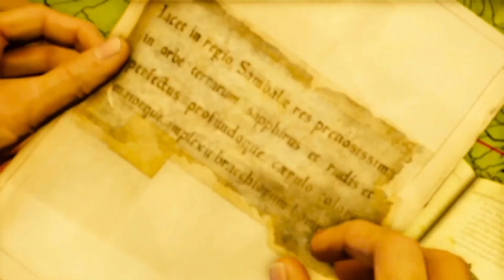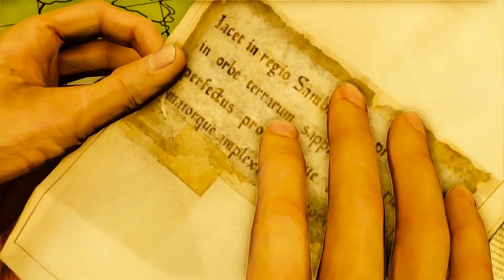uncharted 2 among theives walkthrough gameplay part 2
Two years after the events of the first game, treasure hunter Nathan "Nate" Drake (Nolan North) is approached by former associate Harry Flynn (Steve Valentine) and Flynn's associate Chloe Frazer (Claudia Black) to help steal a Mongolian oil lamp connected to Italian explorer Marco Polo's doomed 1292 voyage from China. The group plans to cheat Flynn's client and take Polo's treasure for themselves. Unbeknownst to Flynn, Chloe and Nate are former partners, and Chloe plans on escaping with Nate afterward. Nate and Flynn break into a museum in Istanbul and find the lamp, which contains a map and flammable resin that reveals Polo's fleet was shipwrecked in Borneo, and was carrying the Cintamani Stone from the fabled city of Shambhala. Flynn double-crosses Nate, leaving him to be arrested.

Three months later, Chloe helps free Nate with his long-term friend Victor "Sully" Sullivan (Richard McGonagle). She reveals that Flynn is working for Zoran Lazarević (Graham McTavish), a Serbian war criminal seeking the stone. In Borneo, Nate and Sully infiltrate Lazarević's camp, with Chloe as a mole. Nate discovers that the stone never left Shambhala. They locate a temple containing the bodies of Polo's crew, as well as a phurba and map detailing that its carrier will gain passage to Shambhala through a temple in Nepal. Nate and Sully escape after being cornered by Flynn and his men.

Sully backs out, so Nate and Chloe continue to Nepal, which has been ravaged by Lazarević's mercenaries. They encounter Nate's ex-girlfriend journalist Elena Fisher (Emily Rose) and cameraman Jeff (Gregory Myhre), tracking Lazarević. At the temple, Nate and Chloe use the phurba to uncover Shambhala's location in the Himalayas. After Jeff is shot in an ambush, Chloe insists on abandoning him; Nate and Elena help him but are caught by Lazarević. Chloe switches sides to maintain her cover while Lazarević kills Jeff and obtains Shambhala's location from Nate, who escapes with Elena.

With Elena's help, Nate catches up to Lazarević's train. He fights through it to find Chloe, but she refuses to leave after he compromised their mission to help Jeff and Elena. Flynn arrives and shoots Nate. Cornered, Nate causes an explosion that derails the train over a cliff. He escapes the hanging train car, recovers the phurba, and falls unconscious. A Tibetan Sherpa, Tenzin (Pema Dhondup), brings Nate to his village.

Nate reunites with Elena and is introduced to German explorer, Karl Schäfer (René Auberjonois). Schäfer sends him and Tenzin after the remains of Schäfer's failed expedition for the Cintamani Stone decades ago. Nate and Tenzin travel through ice caves and fight off strange monsters. They discover that Schäfer was working for the Nazi Ahnenerbe and killed his men to protect the world from the stone. They return to repel an attack on the village by Lazarević, who kidnaps Schäfer and steals the phurba. Elena and Nate follow Lazarević's convoy to a monastery, where the mortally-wounded Schäfer warns Nate to destroy the stone before Lazarević can obtain its power.

After reacquiring the phurba from Chloe, Nate and Elena unlock the secret passage to Shambhala underneath the monastery, but Lazarević corners them. With Chloe's cover blown, Lazarević forces Nate to open the pathway to Shambhala. The monsters attack but are killed by Lazarević, who reveals them as human-like guardians of Shambhala. After the gate is opened, unsuited guardians attack, allowing Nate, Elena, and Chloe to escape.

In the city, the group discovers that the Cintamani Stone is a giant amber derived, along with the flammable resin, from the sap of an ancient tree of life. The sap gives the drinker inhuman powers, explaining the guardians and Polo's doomed crew. Flynn, left for dead by Lazarević, ambushes them in a suicide attack, seriously wounding Elena. Nate leaves her in Chloe's care and confronts Lazarević at the tree. Lazarević drinks the tree sap, becoming nearly invincible. By shooting explosive pockets of resin, Nate defeats Lazarević and leaves him to be killed by the guardians. As the city crumbles under the collapse of the tree and exploding resin, Nate and Chloe carry Elena to safety.

In the village, Chloe advises Nate to tell Elena that he loves her, before bidding him farewell. Sully leaves a recovering Elena to Nate. The couple pays their respects at a memorial for Schäfer and kiss.